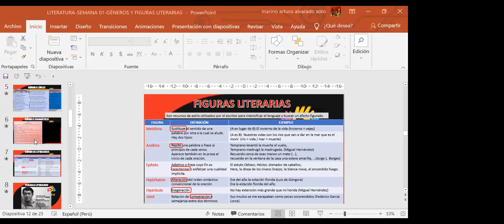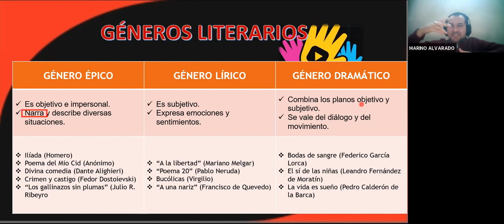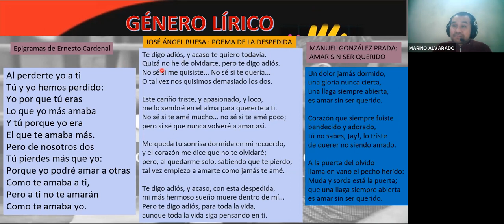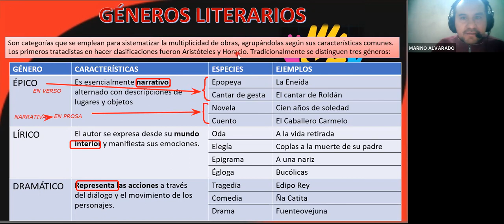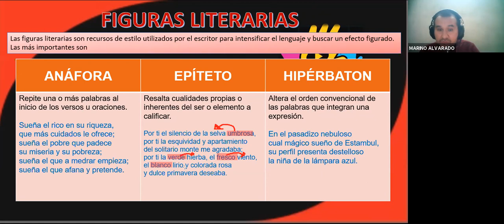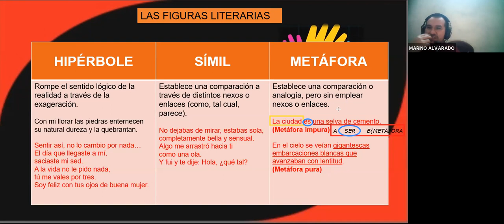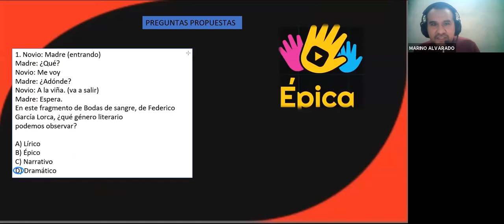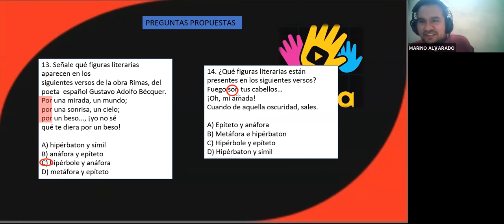LITERATURA - GENEROS LITERARIOS (UNMSM - PROF. MARINO ALVARADO)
🔶 Academia Épica. Nuevos ciclos en marzo y abril.
🔶 CICLO SEMESTRAL INTENSIVO (UNI - UNMSM - UNAC - UNFV - UNC - UNS - UNT - PUCP - UNSAAC - etc.).
🔶 CICLO SEMIANUAL - ANUAL - SEMESTRAL
🔶 CICLO ESCOLAR (De 1ero a 5to de secundaria)
🧠 Logros Épicos
☑ Muchos ingresantes en poco tiempo a (uni UNMSM UNAC UNALM UNFV unt UDEP UNSA UNSAAC UNHEVAL UNCP UNC etc.)
☑ Nuestros ingresantes obtuvieron los primeros puestos.
🔹PLANA EPICA.
🔸ALGEBRA: JESÚS GOMERO.
🔸ARITMÉTICA: ROLLY URBINA.
🔸GEOMETRÍA: ALEX NOA / FLAVIO CHERO
🔸TRIGONOMETRÍA: FLAVIO CHERO
🔸FÍSICA: ABRAHAM VISALAYA
🔸QUÍMICA: CAROLINA ALMERCO
🔸BIOLOGÍA Y ANATOMIA: MARCO OJEDA
🔸HABILIDAD MATEMATICA: LUIS GOMEZ
🔸HABILIDAD VERBAL: DANIEL ALIAGA
🔸LENGUAJE: BETSY WONG
🔸INGLÉS: MARIA MAURICIO
🔸HISTORIA UNIVERSAL: JULIUS TORRES
🔸HISTORIA DEL PERÚ: MARIO OCEDA
🔸GEOGRAFÍA: CARLA QUICAÑA
🔸LITERATURA: MARINO ALVARADO
🔸PSICOLOGIA / FILOSOFIA: RICARDO ALBÁN / PIERO MONTES
🔸ECONOMIA / CIVICA: VICTOR CONDOR
📌 Beneficios del programa:
✔️ La mejor plana docente.
✔️ Preparación con material actualizado (50% teoría y 50%práctica).
✔️ Material didáctico actualizado e interacción con los docentes.
✔️ Clases en vivo por (ZOOM)
✔️ Clases en vivo y quedan grabadas para que usted pueda verlo y repasar cuantas veces desee subidas al classroom.
✔️ Nuestra plana docente trabaja en clase el mismo compendio académico de la universidad a la que postula.
✔️ Simulacros constantes.
✔️ Taller de motivación y psicología.
✔️ Seguimiento del alumno mediante tutoría.
✔️ Asesorías y reforzamientos.
👨🏻‍🏫MATRICULATE YA!👨🏻‍🏫